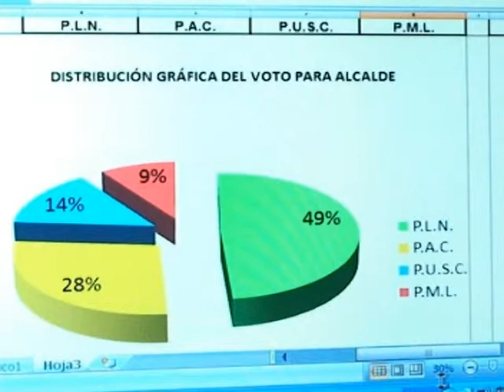Turrialbeños eligieron alcadesa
Casi a las 9 de la noche y con panorama mas amplio sobre los resultados de los comicios municipales los liberacionistas empezaron a celebrar el triunfo obtenido en Turrialba.